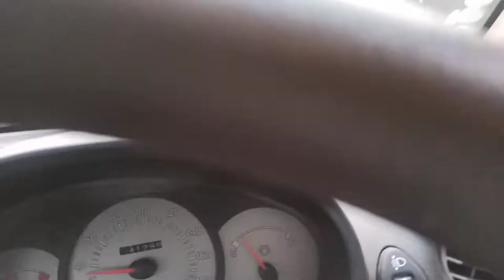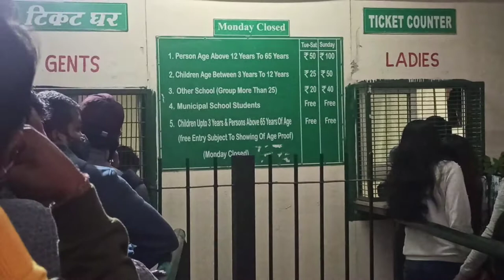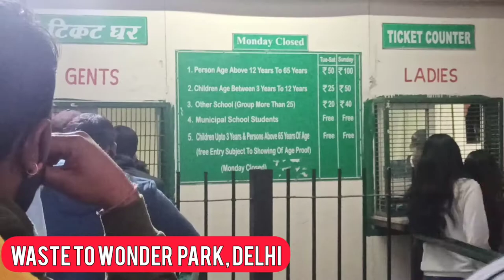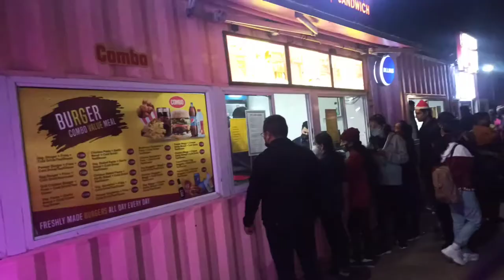Waste to Wonder Park in New Delhi | 7 Wonders of World | is Food Allowed ? | Ticket Price | Timing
The Waste to Wonders Delhi is located nearest to the Nizamuddin Metro Station and we can also reach here by bus, auto cab and own vehicle.

There is a parking facility for cars and bikes provided by the South Delhi Municipal corporation. The nearest bus stand is Sarai Kale Khan. The opening timing are
Morning 11AM to Night 11PM for this Park. This Park is closed on Mondays. If we talk about the tickets charges for entry into this park. It is free for children below
3 years of age and above 65 years of people. It is Rs.50 for the people above 13 years of age. The ticket charges are double on Sundays.

The Waste to Wonder Park Delhi is known for 7 Wonders of the world which are built and constructed with the help of waste scrape material including
metal plates, automobile parts, cycle and bike rims, old pipes, nuts and bolts, benches etc.

The waste to wonder park in Delhi is built on 7 acres of land and about 7.5 Cr were spent on this project. The artists from all over India were called for building these
monuments with the help of scrap material.

The project was done under the SDMC. The required electricity for lighting & other purpose is generated through the solar panels and wind mills.

It is always suggested to visit the park in the evening time as lightening this park increases the beauty of these monuments.

There is facility of cafeteria near the entrance where you can enjoy the tea, coffee, snacks and food. You can take also rest after visiting the park.

Below 7 wonders of world are constructed at Wastetowonder park, Delhi.

The Pyramid of Giza, Egypt
The Leaning Tower of Pisa, Rome
The Eiffel Tower of Paris
The Statue of Liberty USA
The Rio Redeemer of Brazil
The tajmahalofagra, India
The  Colosseum of Rome, Italy